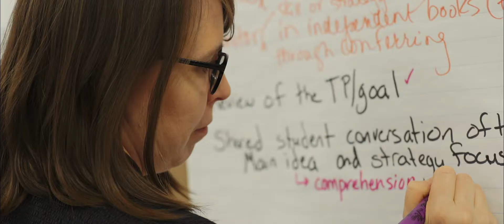PRINCIPAL DESFORGES | The Phillis Wheatley School PS 328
Educator and Public Advocate Marie Desforges is a visionary and catalyst for change. As principal of East New York Brooklyn's PS 328, she has conducted math, literacy, and communication workshops for teachers as well as parents. She also facilitated study groups for administrators, teachers and parents. She has been recognized throughout her career for aligning instructional standards and curricula as well as for the implementation of instructional strategies and assessment tools. A great example of Marie’s potential to be a leader of change was her selection to attended the National Council of Teachers of English in Chicago where she gave a keynote speech, “How to Make Reading Comprehension Visible and how to Deepen Comprehension.” The Phillis Wheatley School, PS 328, has and continues to be a product focus, dedication, and being steadfast despite all hurdles for Marie Desforges and staff.